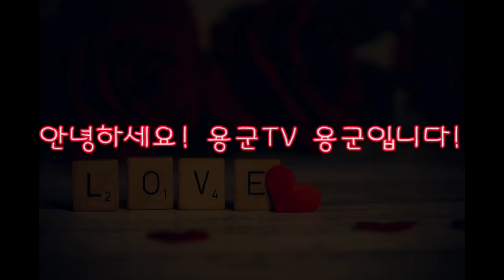용군TV 연애상담소 남여전쟁 EP1 남자분들 CCTV 조심하고 휴대폰도 항상 조심 합시다!ㅋㅋㅋ 인천점집 유명한점집 해인선녀 편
됩니다.